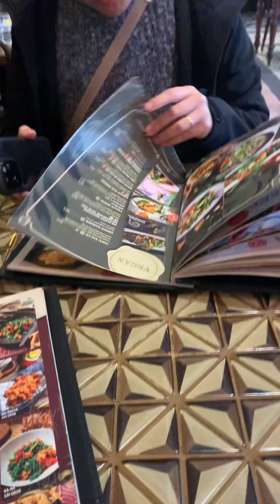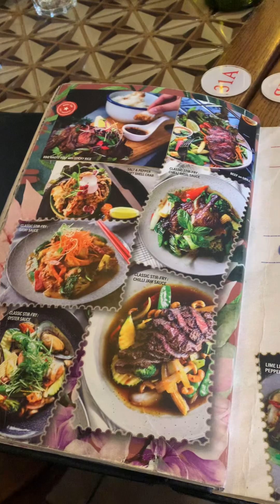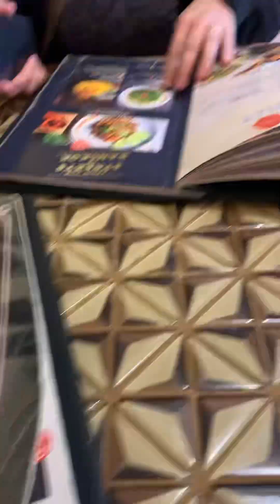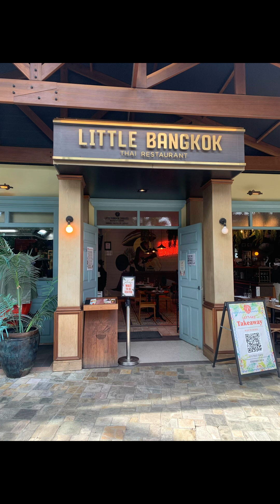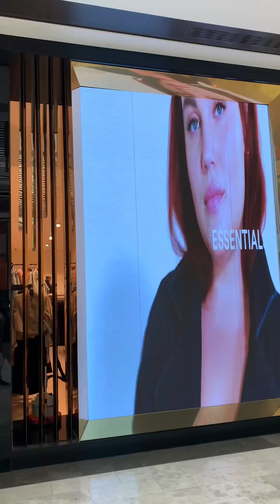📍Little Bangkok Carousel WA 🇦🇺📍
Reuniting with a former classmate after a few months apart has been incredibly enriching, as our bond has remained steadfast despite the distance. It has been wonderful to catch up and appreciate the strides we have made since our time together in school. I am grateful for this chance to rekindle our friendship and excited to create new memories together moving forward. Cheers! 🥂 📷

Reuniting with a friend.